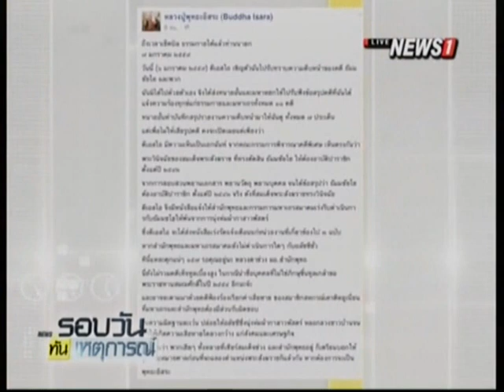นายกฯ เเนะคลี่คลายข้อขัดเเย้งก่อนตั้ง "สังฆราช"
07/01/2016 นายกฯ เเนะคลี่คลายข้อขัดเเย้งก่อนตั้ง "สังฆราช"